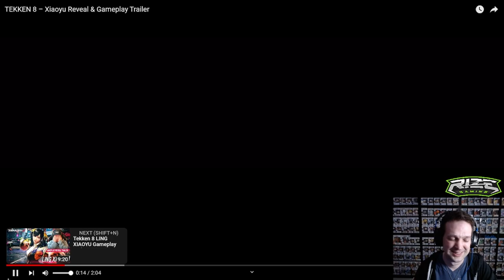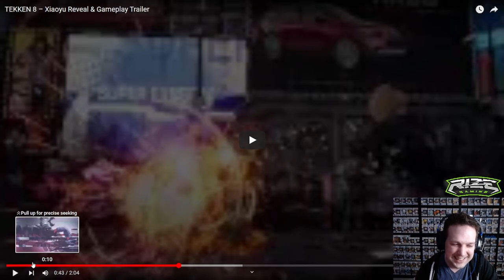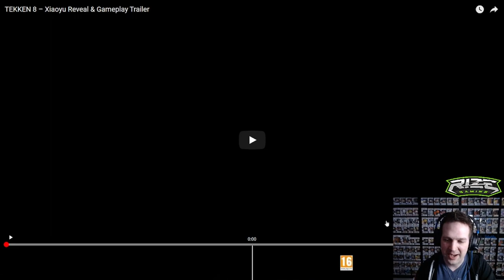Ling Xiaoyu Tekken 8 Trailer Reaction & Analysis - Hypnotised by the Dancing Phoenix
My reaction and analysis to the new Tekken 8 Ling Xiaoyu character trailer